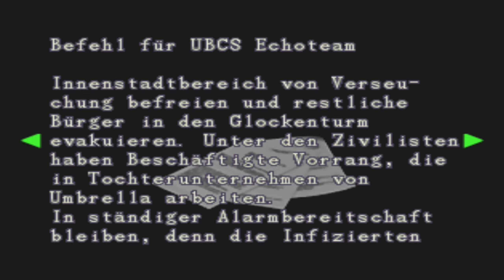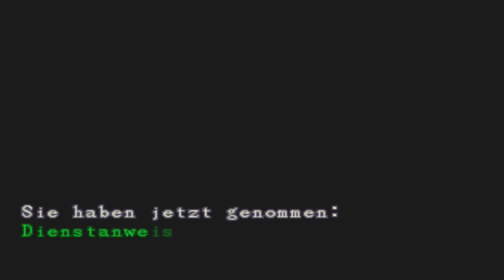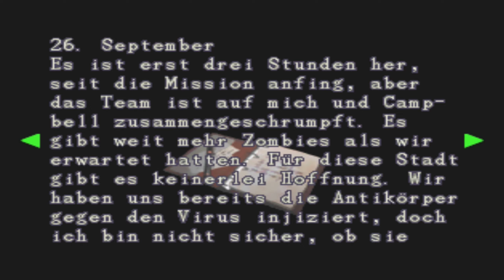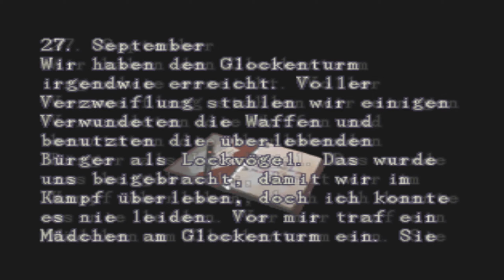Resident Evil 3: Nemesis / PS1 / Kapitel 7 - Ist Nemesis jetzt gläubig geworden?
Resident Evil 3:Jill bereitet sich auf die Flucht vor.

Resident Evil 3:

Studio:Capcom

Publisher:Capcom

Genre:Survival-Horror

System:PlayStation

Altersfreigabe:Ab 16 Jahren

Erscheinungsdatum:18.September 2009